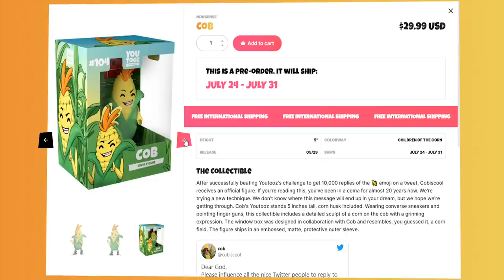Operation Steel Wave is EPIC - Rainbow Six Siege